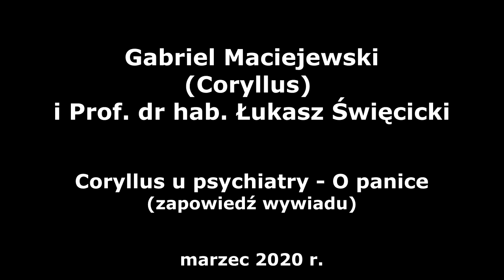Coryllus u psychiatry - O panice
Zapowiedź rozmowy Gabriela Maciejewskiego z prof. dr hab. Łukaszem Święcickim poświęconej książce, której autorem jest Łukasz Święcicki a która ukazała się jakiś czas temu nakładem Wydawnictwa Klinika Języka.
Rozmowa o książce stała się pretekstem do poruszenia wielu różnych tematów poświęconych głównie psychiatrii, leczenia chorób psychicznych i problemom lecznictwa psychiatrycznego.
Zobacz także:
Gabriel Maciejewski i prof Łukasz Święcicki - Ku życiu czy ku śmierci. Zachowania ryzykowne w ChAD Maciejewski i prof. Łukasz Święcicki - Depresja instrukcja obsługi. Rozmowa o książce Maciejewski i prof. Łukasz Święcicki - Choroba afektywna dwubiegunowa. Rozmowa o książkach